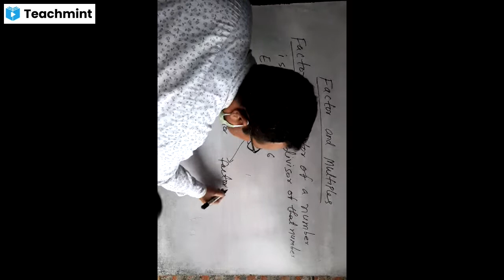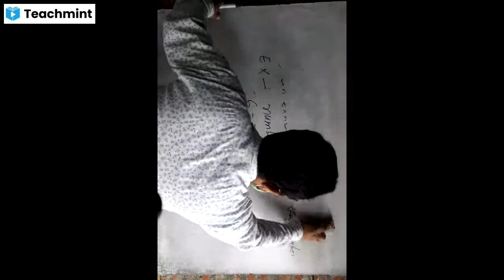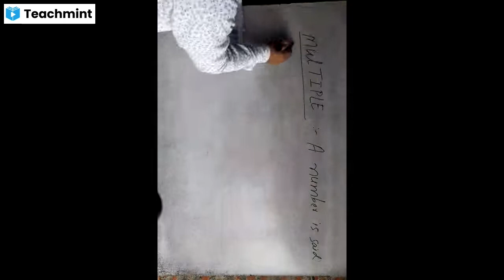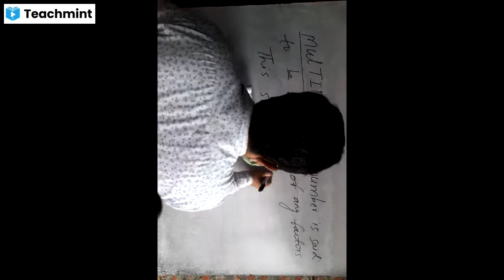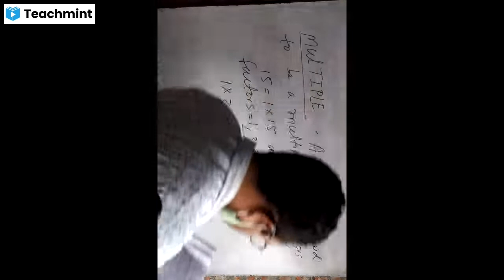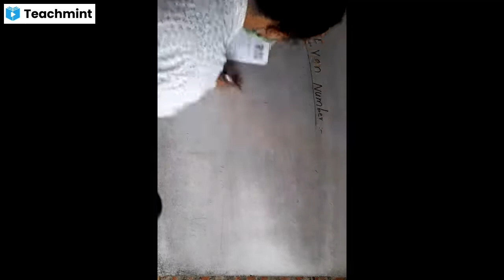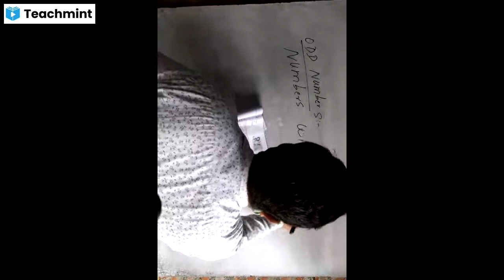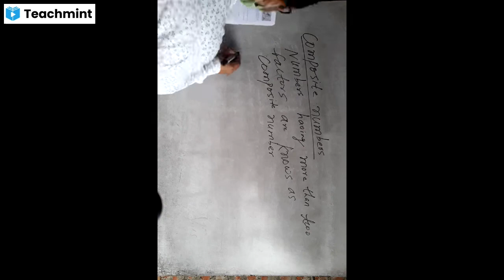class6th cbse Factors and Multiple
Md Danish Mathematics classes